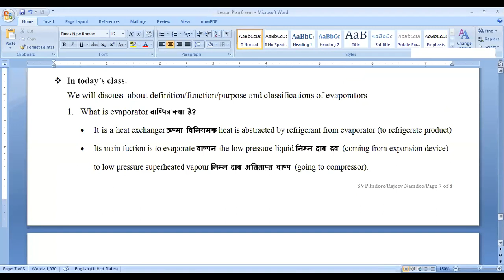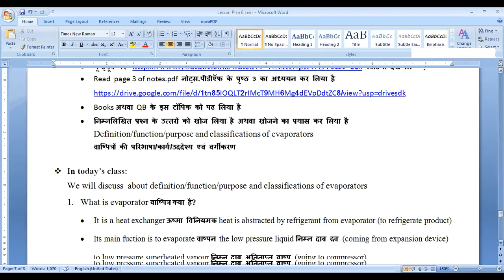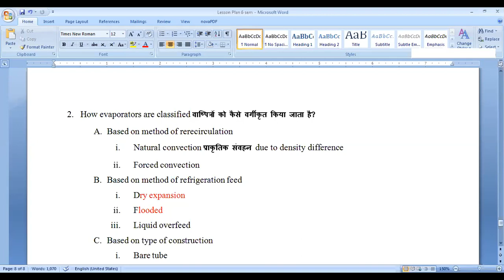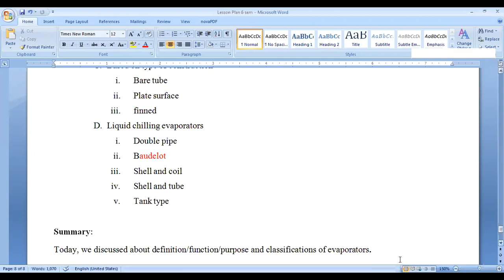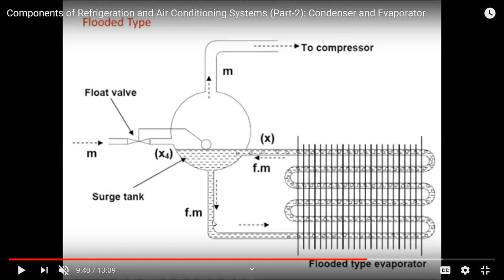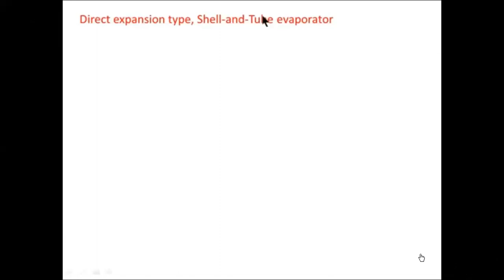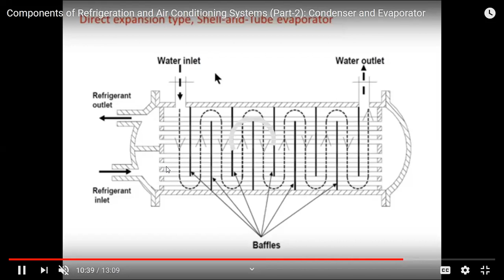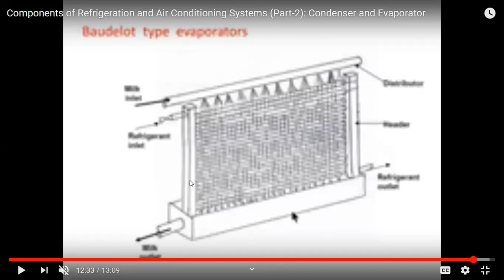62111: Evaporators - Basic components of VCR System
This video explains function and types of evaporators.